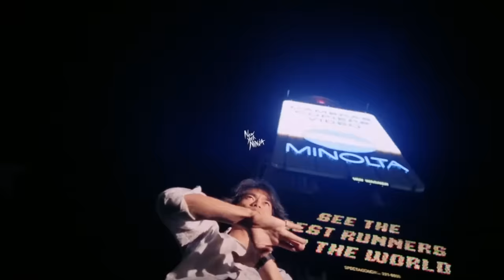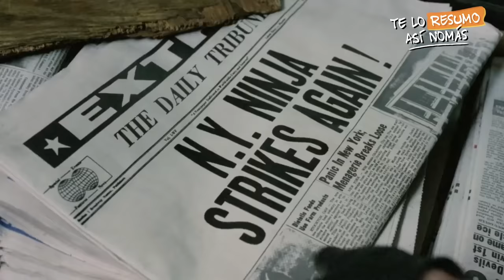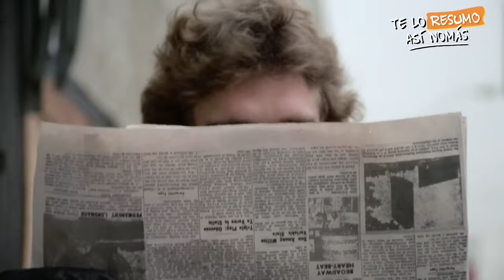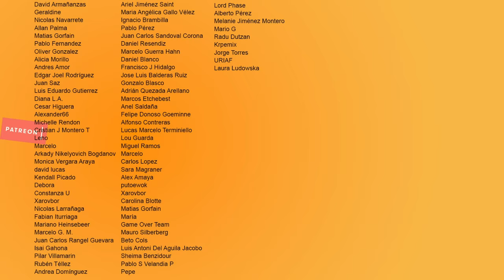New York Ninja, La Peor Peliculas del 2021 Pero Que Se Filmó En 1984